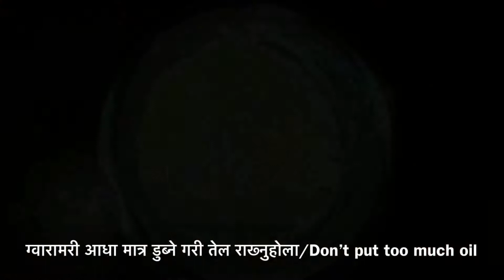Instant Gwaramari Recipe | एकदमै छिटो ग्वारामरी बनाउने तरीका | Famous Nepali Newari breakfast/snacks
Ingredients
All purpose flour (Maida)
Sugar
Salt
Oil
Baking powder

For more update please follow us on;